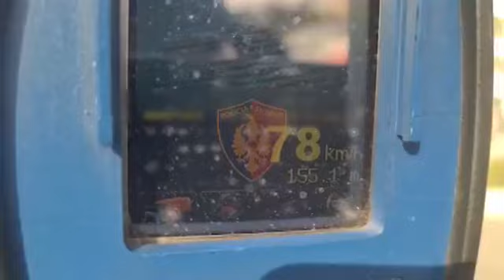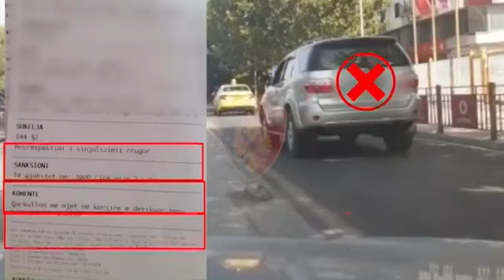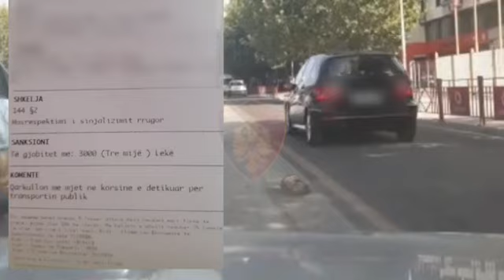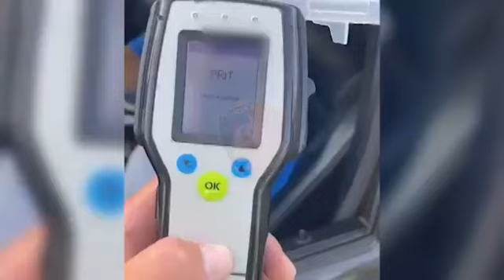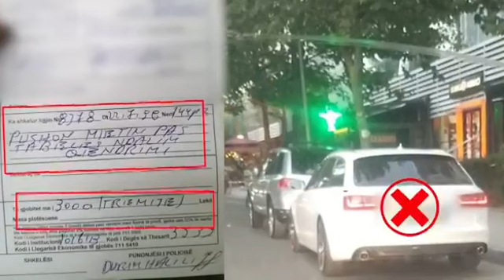Kontrolle të vazhdueshme nga Policia Rrugore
Mos shpejtoni, mos kryeni parakalime të gabuara, respektoni rregullat e qarkullimit rrugor, që të arrini në destinacion🏠 të sigurt dhe me patentë në xhep. Në çdo aks rrugor dhe qendra urbane ka patrulla të lëvizshme të Policisë Rrugore, me mjete të paloguara, dronë, kamera dhe aparate fotografike.

Përgjatë 24 orëve të fundit janë arrestuar në flagrancë 10 drejtues mjetesh dhe motomjetesh, nga të cilët 6 për drejtim mjeti pa leje drejtimi dhe 4 për drejtim mjeti në gjendje të dehur.

👉Janë pezulluar 44 leje drejtimi, nga të cilat 30 për shpejtësi mbi normat e lejuara (deri në 156 km/h në rrugën interurbane Elbasan-Tiranë ) dhe 14 për drejtim mjeti nën efektin e alkoolit apo në gjendje të dehur (deri në 1.16 mg/l).

 👉Nga Policia Rrugore e Tiranës është ndëshkuar me masë administrative një drejtues mjeti, i cili qarkullonte në sheshin “Nënë Tereza”, me pasagjerë që qëndronin në pjesën e jashtme të dyerve të automjetit, duke rrezikuar jetën.

👉Janë ndëshkuar me masë administrative, në të gjithë vendin, 1874 drejtues mjetesh, për shkelje që sjellin pasoja në jetën dhe shëndetin e përdoruesve të rrugës, konkretisht:

👉Nga Policia Rrugore e Tiranës, falë edhe denoncimeve të drejtuesve të automjeteve që qëndrojnë në radhë, janë ndëshkuar me masë administrative 189 drejtues mjetesh, për qarkullim në korsi të dedikuara për mjetet e transportit publik dhe ato të emergjencës.

👉202 për parakalime të gabuara, 206 për përdorim të aparatit celular gjatë drejtimit të mjetit, 204 drejtues mjetesh për mosvendosje të rripit të sigurimit, 209 për shpejtësi tej normave të lejuara e sjellje agresive në rrugë etj.

👉Në të gjithë vendin, si rezultat i kontrolleve intensive, nisur edhe nga fakti se në shumë raste aksidentesh janë përfshirë edhe drejtues të motoçikletave, janë evidentuar dhe ndëshkuar 190 drejtues motomjetesh, për mospërdorim të kaskës mbrojtëse.

👉674 drejtues mjetesh për parkime të gabuara, duke u bërë pengesë për lëvizjen e lirë të automjeteve dhe të këmbësorëve.

Policia Rrugore, nisur edhe nga fakti se përgjatë fundjavës, akset rrugore në drejtim të zonave bregdetare dhe turistike kanë fluks të shtuar, apelon për të gjithë përdoruesit e rrugës që të respektojnë rregullat e qarkullimit rrugor, të mos nxitojnë për të arritur në destinacion duke kryer parakalime të gabuara e manovra të rrezikshme në rrugë, të mos përdorin celularin gjatë drejtimit të mjetit, të mos drejtojnë mjetin nën efektin e alkoolit apo në gjendje të dehur, të vendosin rripin e sigurimit dhe kaskën mbrojtëse.

Ftojmë qytetarët që të denoncojnë në numrin 112 dhe në Komisariatin Dixhital, çdo shkelje të Kodit Rrugor, duke iu garantuar anonimat të plotë dhe një reagim të shpejtë dhe profesional.